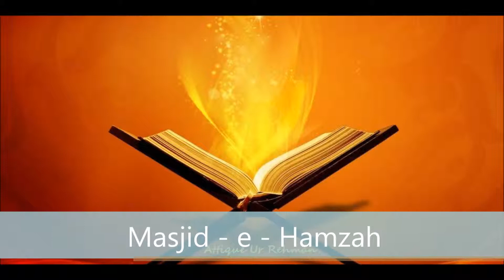Surah 45 Al Jathiyah P-2 Tafseer In Urdu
Quran Tafseer By Maulana Abdul Kareem Shah